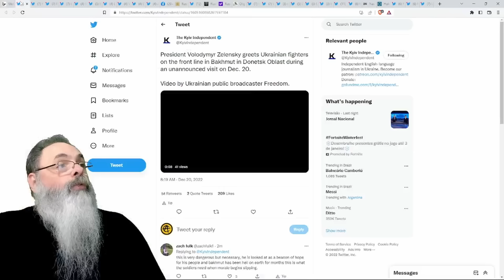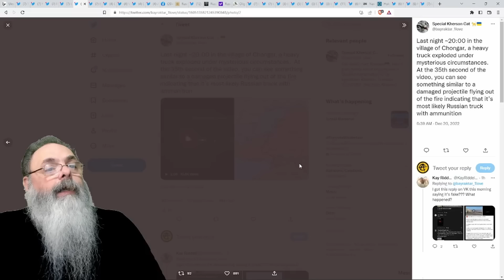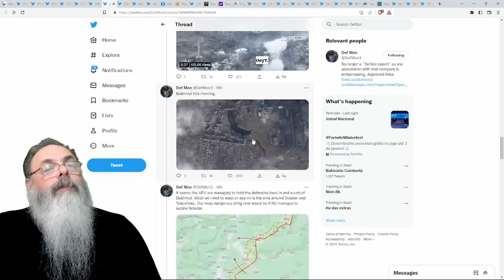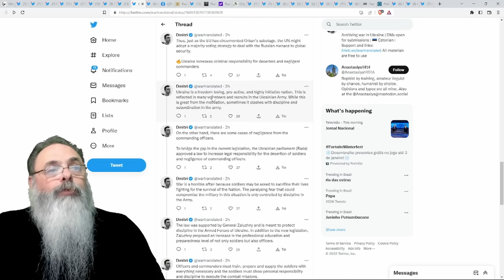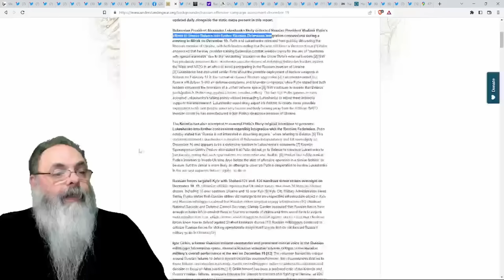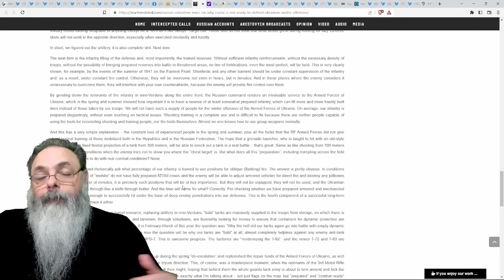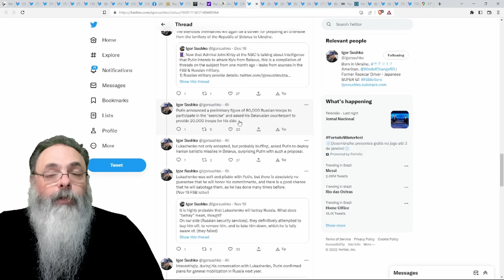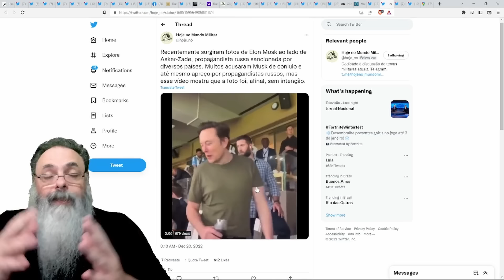Ucrânia 2022-12-20: ZELENSKY visita TROPAS UCRANIANAS em BAKHMUT no PONTO mais INTENSO do FRONT